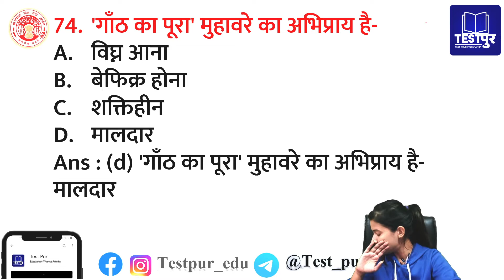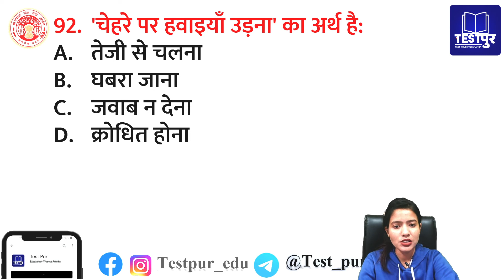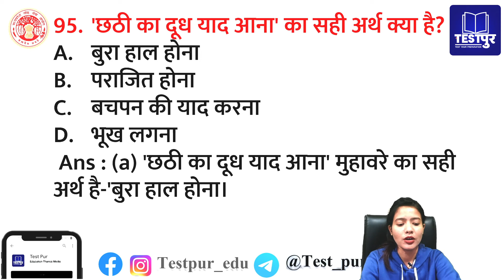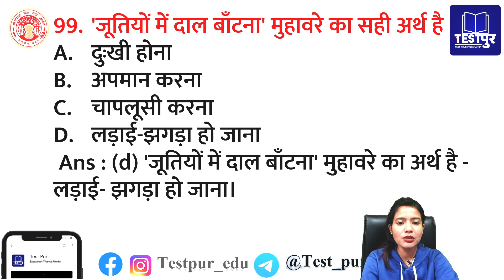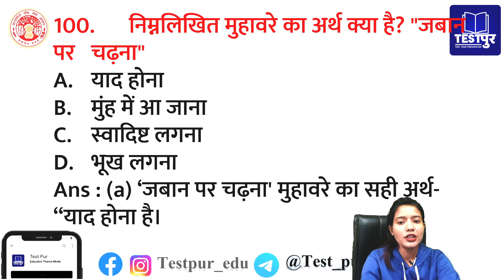सामान्य हिन्दी । मुहावरें पार्ट - 2 । MCQs Practice